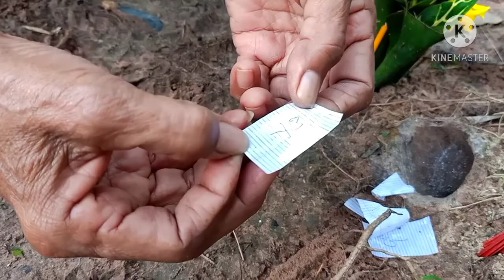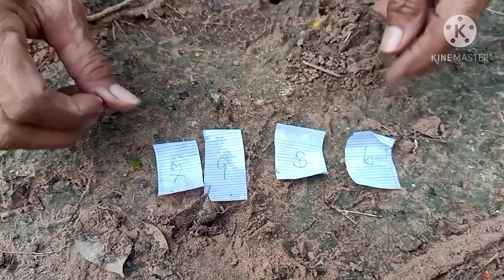เลขเด็ดจากนางพญาบึ้ง สัตว์พาหนะของผีปู่ย่าตายาย เป็นการเสี่ยงทายโชคลาภแบบโบราณ